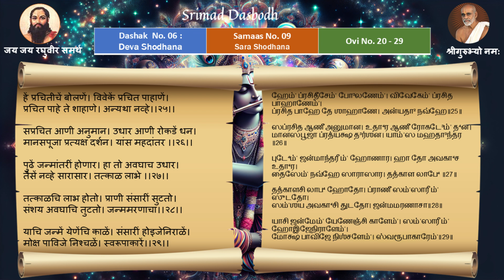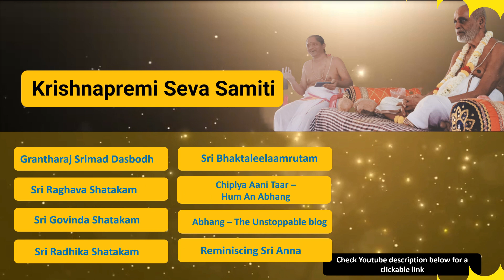#0173 Ovi 20 - 29 |Sara Shodhana |Samas 9 Dasak 6, Srimad Dasbodh| Mumbai Srinivas Bhagavathar